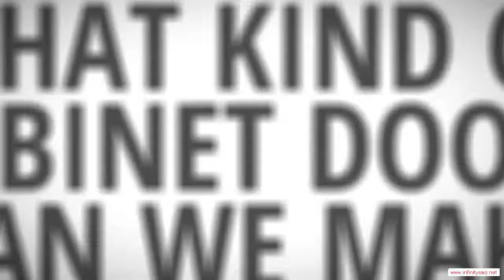Black Springs Arkansas Custom Ready To Assemble Cabinet Door Manufacturer - Low Cost Kitchen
Black Springs Arkansas Custom Ready To Assemble Cabinet Door Manufacturer - When the time comes to remodel your kitchen, it's quite likely that your budget won't extend to high-priced new cabinets. After all, if you hire a carpenter to fabricate your cabinets out of fine hardwoods and install them for you, you're talking about at least a $30,000 job. That's probably more than it would cost to remodel all the rest of your home. Therefore, a lot of people look for low-cost options for their cabinets, and no option is better than ready-to-assemble (RTA) cabinets. You can end up saving a ton of money by doing the assembly and installation yourself, and you'll end up with a kitchen full of beautiful cabinets.

You will be impressed with the service and quality you can find in Black Springs Arkansas RTA cabinetry. We would be glad to help you meet your kitchen's needs!!

Rta Cabinet Door manufacturer.  Rta Cabinet Door distributor.  Rta Cabinet Door supplier.  Cabinet.  Cabinet Door.  Chocolate Maple Glaze.  Mocha Maple Glaze.  Rta Cabinet Door.  French Antique Glaze.  Ginger Shaker Maple.  Cherry Maple Glaze.  Cabinet Doors.  Simple Connect.  Media Storage.  Drawer Boxes.  Expresso Maple.  Mahagony Maple.  Custom Cabinets.  Premier RTA.  Arkansas.  Honey Maple.  Door overlay.  2 Door,Black Springs Arkansas